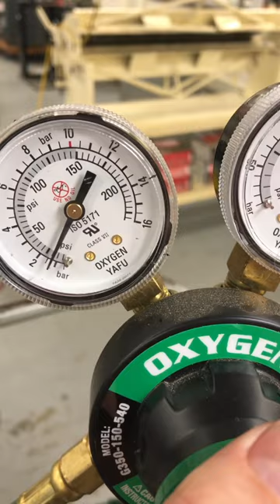HVAC Basics: Procedures - Light the Fire Oxyacetylene Torch Setup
In the HVAC trade, it's important to know how to use an oxy-acetylene torch safely and effectively for brazing. In this video, we'll show you how to open the tanks to the proper settings and adjust the regulators to the correct pressure readings for brazing, ensuring your safety and success.

We'll start by demonstrating how to properly secure and open the oxygen and acetylene tanks, ensuring they're in an upright position. We'll then show you how to adjust the regulators to the correct pressure readings for your brazing project.

Next, we'll show you how to ignite the torch and adjust the flame to a neutral setting for brazing, ensuring a blue flame with no yellow or orange tinge.

Safety is our top priority, and we'll emphasize the importance of wearing the appropriate personal protective equipment and working in a well-ventilated area when using an oxy-acetylene torch.

With our step-by-step guidance, you'll be able to safely and effectively use an oxy-acetylene torch for your brazing needs.

So join us as we teach you the necessary steps for opening the tanks and adjusting the regulators to the correct pressure readings for brazing. Let's ensure your safety and success in the HVAC industry.